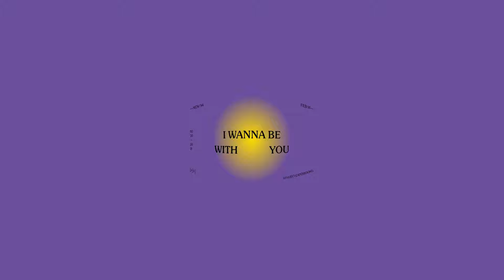Realidad virtual. En estado de coma- M.Escallón. Exposición Quiero Estar Contigo/I wanna be with you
El proyecto ‘En estado de coma’ de la artista María Elvira Escallón (1954, Londres - ) se inició en 2005 como un proyecto documental que buscaba hacer visibles las condiciones del Hospital San Juan de Dios. El hospital, reconocido por  su nivel de especialización e infraestructura, fue fundado en 1564 y cerrado en el 2001 a causa de la nueva ley que exigía que todos los hospitales estatales fueran autosuficientes.

Esta fotografía es parte de la sección Cultivo y Extracciones en el que la artista registra sus primeros recorridos por el Hospital. Acompañando el proyecto, María Elvira Escallón publicó un libro en el 2009 con apoyo de la Alcaldía Mayor de Bogotá en el que recopila intervenciones y fotografías del espacio. El proyecto de Escallón es un llamado a ver de una manera crítica la pérdida patrimonial, humanitaria y cultural de la ciudad.

▪Ficha Técnica:
En estado de coma. (2007)
María Elvira Escallón
Colección Álvaro Fuentes
Impresión digital a color

✨Apoya:
Programa Fortalecimiento de Museos
Aviomar
Julius Baer
Grupo Albión
Paralelo 10 Arte
MAP - Montengro Art Projects